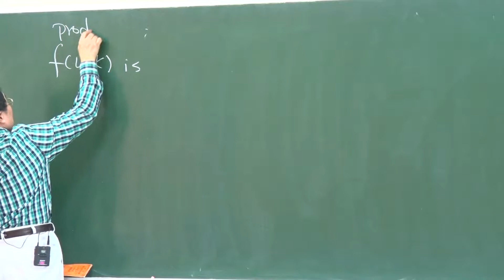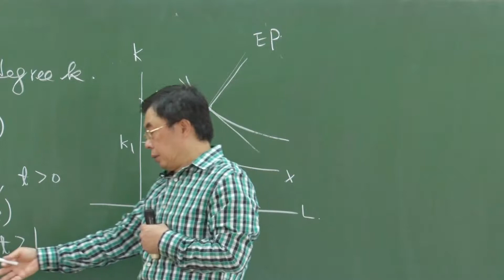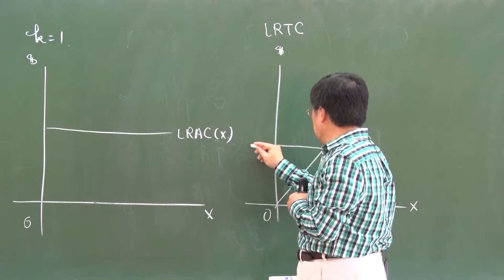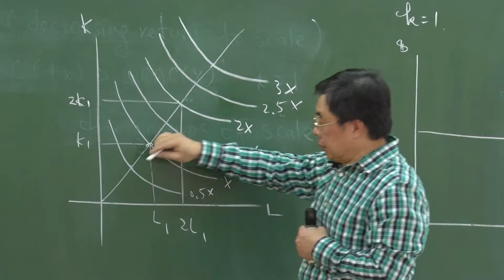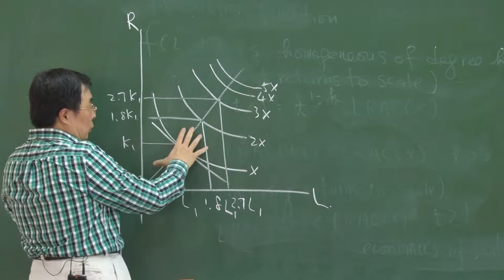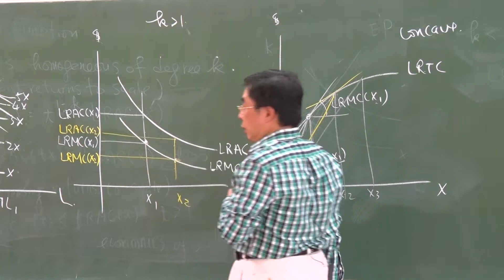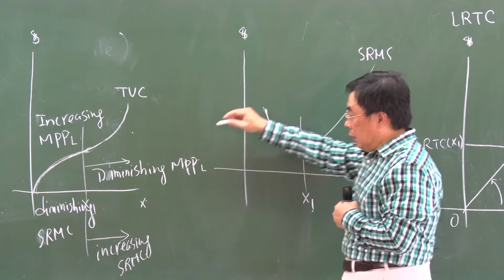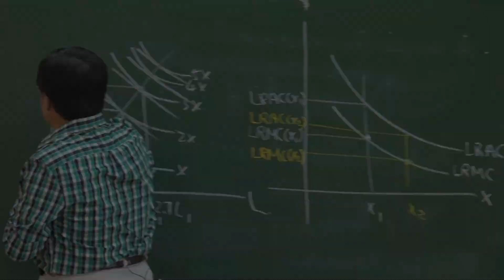10420張寶塔教授個體經濟學2_第15A講 Homogeneous function